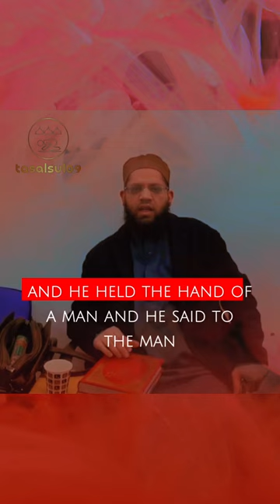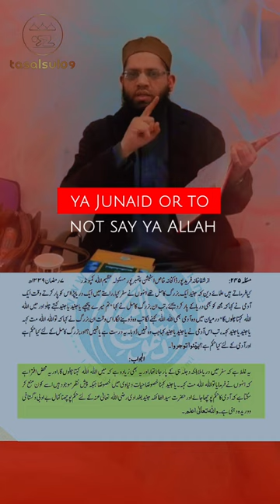Refutation Of The Story 'Ya Junaid' | Shaykh Asrar Rashid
Become a shareholder in blessings by sharing this video.

We allow anyone to translate our content and re-share videos but the video must remain branded under Tasalsul (with original logo and channel link) with a link to our Youtube Channel: